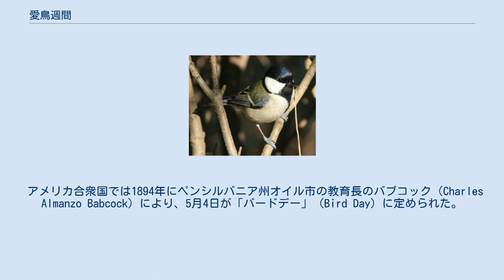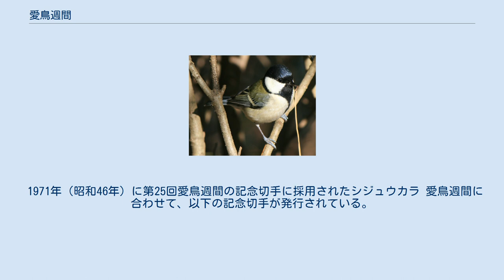愛鳥週間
愛鳥週間（あいちょうしゅうかん）とは、日本において野鳥保護思想普及のために鳥類保護連絡協議会が設けた5月10日から5月16日までの一週間である。
バードウイークとも言う。
 アメリカ合衆国では1894年にペンシルバニア州オイル市の教育長のバブコック（Charles Almanzo Babcock）により、5月4日が「バードデー」（Bird Day）に定められた。
日本では、アメリカ人の鳥類学者のオリバーL.オースチン（Oliver L. Austin）の提唱により、1947年（昭和22年）4月10日に、「バードデー」が定められた。
4月10日は北の地方の一部はまだ積雪があるという理由で、のちに1ヶ月ずらし、5月10日とされた。
その後1950年（昭和25年）に、5月10日から16日までの7日間が「愛鳥週間」（バードウィーク）に定められた。
毎年この期間に「全国野鳥保護のつどい」が開催され、野生生物の保護に顕著な功績に対して「野生生物保護功労者表彰」の式典が行われている。
2012年（平成24年）5月12日に新潟県長岡市で『里山と私たち～トキの野生復帰に向けて～』のテーマで、愛鳥シンポジウムが開催された。
公益財団法人日本鳥類保護連盟により、1968年（昭和43年）から「愛鳥週間用ポスター原画コンクール」が開催され、2010年（平成22年）から愛鳥標語募集が行われている。
野鳥な活動が活発になるこの時期に、野鳥を通してそれを取り巻く環境の自然保護の大切さを知り広めていくことを目的としている。
 1971年（昭和46年）に第25回愛鳥週間の記念切手に採用されたシジュウカラ 愛鳥週間に合わせて、以下の記念切手が発行されている。